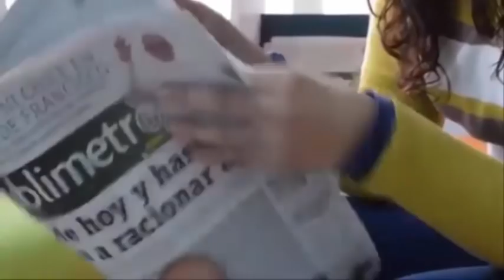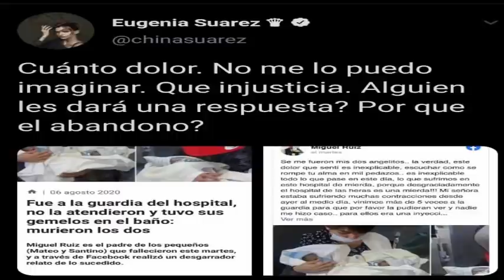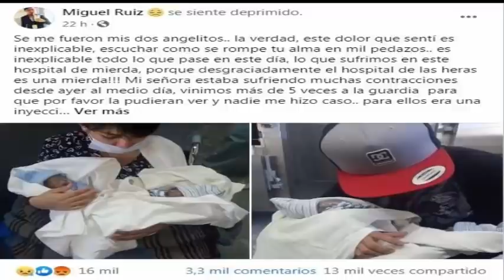No la atendieron😠y tuvo sus gemelos en el baño😡 murieron los dos😭. Historia Desgarradora😓